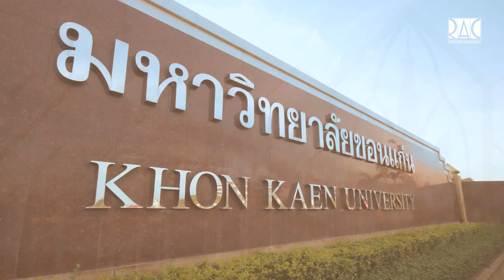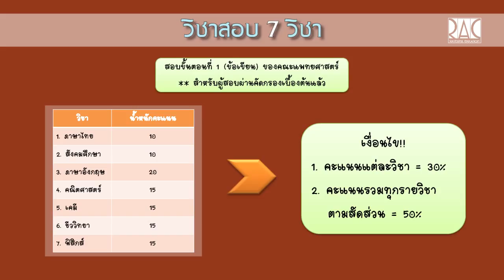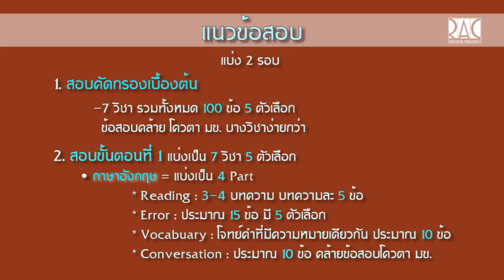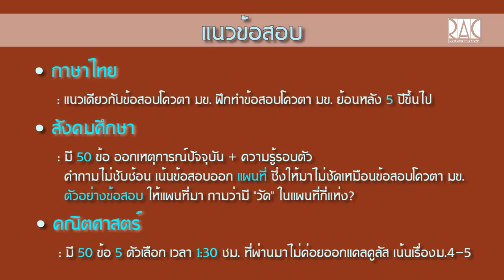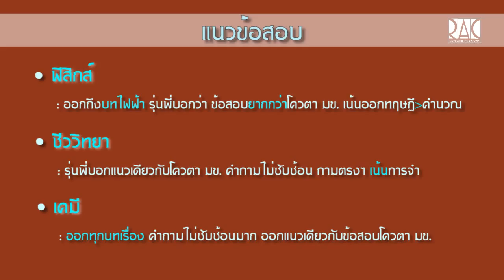รับตรง กระจายแพทย์หนึ่งอำเภอหนึ่งทุน ODOD มข 58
คลิปแนะแนวข้อสอบ รับตรง กระจายแพทย์หนึ่งอำเภอหนึ่งทุน ODOD ม.ขอนแก่น 2558

บทเพลง Cr : TAKE A BOW – JUDITH LEFEBER